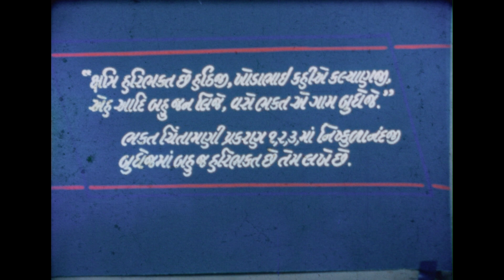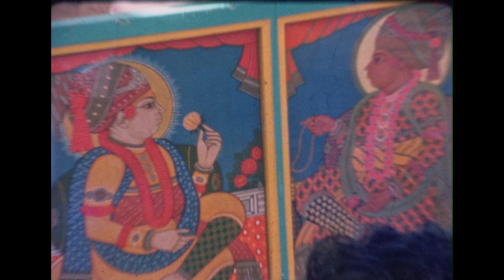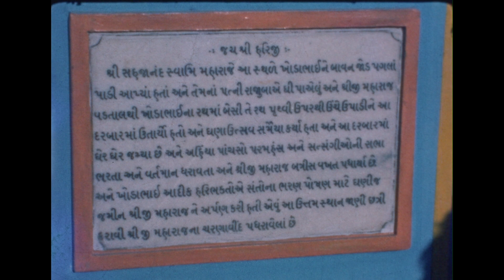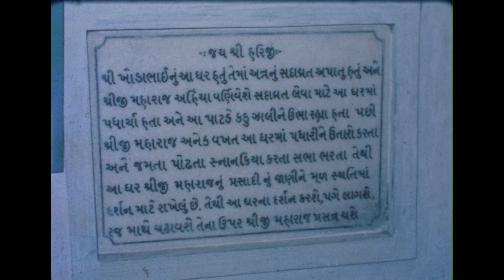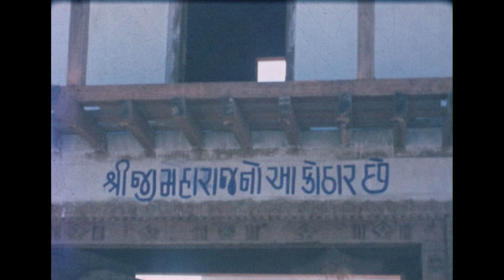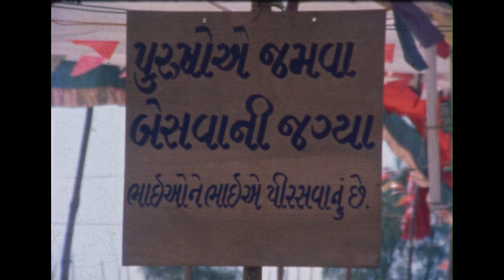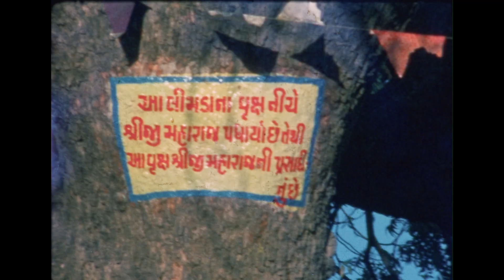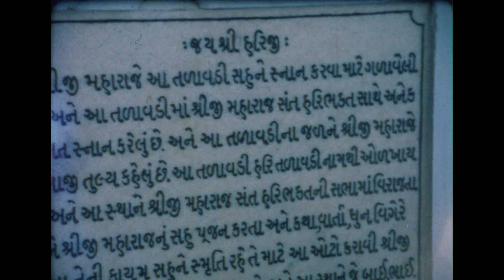જ્ઞાનબાગ-૧૫. બુધેજ યજ્ઞ. તા. ૧૩-૨-૧૯૭૬ થી ૧૫-૨-૧૯૭૬. Budhej Yagna. 1976.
જ્ઞાનબાગ, વડતાલના પ.પૂ. કાનજી ભગતે કરેલા ઉત્સવો અને તીર્થસ્થાનોની પદયાત્રાઓ-ભાગ ૧૫. Gnan Bag, Vadtal-15.

જ્ઞાનબાગ, વડતાલ દ્વારા ઉતારેલી ફિલ્મ નંબર: ૧૫.

જ્ઞાનબાગ, વડતાલ તરફથી અમને ૨૭ જેટલી જૂની ફિલ્મો ડિજિટલ કરવા માટે મળેલ છે. અમુક ફિલ્મો મૂંગી છે એટલે કે એમાં અવાજ નથી. અમુક ફિલ્મોમાં અવાજ છે પણ ડિજિટલ કરતી વખતે અવાજ કેપ્ચર નથી થયો એટલે મૂંગી છે.

ભવિષ્યમાં અવાજ કેપ્ચર થાય તે રીતે ડિજિટલ કરવાનો વિચાર છે. એટલે એ ફિલ્મો ભવિષ્યમાં અવાજ સાથે ફરી મુકવામાં આવશે.